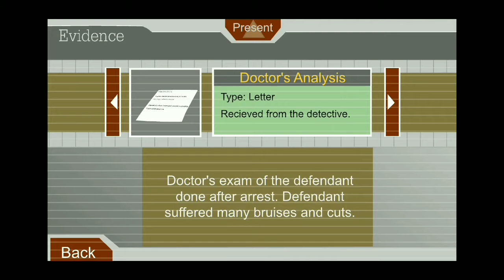Escaping the prison.. stickman android game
you can download the game from android and iso store .

stick man game
stickman,
stickman fight,
stickman games,
stickman minecraft,
stickman videos,
stickman war,
stickman legends,
stickman rope hero,
stickman fight game,
stickman movie,
stickman animations,
stickman adventures,
stickman and gun,
stickman amv,
stickman arena,
stickman army,
stickman and bendy and the ink machine,
stickman archer,
stickman animation minecraft,
a stickman tournament,
a stickman epic 2,
a stickman tournament 2,
a stickman game,
a stickman tournament 1,
a stickman epic,
a stickman tournament 2 part 3,
a stickman fight,
a stickman tournament 2 part 2,
a stickman movie,
stickman backflip killer 5,
stickman backflip,
stickman bendy,
stickman backflip killer,
stickman backflip killer 3,
stickman backflip killer 5 jetpack,
stickman batim,
stickman boxing,
bobby b stickman,
stickman b,
b.y.e stickman,
stickman cartoon,
stickman can't fight 12,
stickman collab,
stickman can't fight 1,
stickman cliff,
stickman chapter 4,
stickman costume,
stickman channel,
stickman comics,
stickman call of duty,
stickman c,
stickman death,
stickman dismount,
stickman death run,
stickman dance,
stickman dojo,
stickman drawing,
stickman dragon ball z,
stickman destruction,
stickman d day,
stickman dinosaur,
stickman ww2 d day,
stickman war d day,
stickman d-day animation,
stickman zombies d day,
в.stickman,
stickman elements,
stickman epic,
stickman escape,
stickman error,
stickman epic fight,
stickman epic 2 fgteev,
stickman episodes,
stickman elements 12,
stickman epic 2 dantdm,
draw a stickman epic,
stickman fight moonkase e jvnq,
stickman moonkase e jvnq,
stickman stef e phere,
stickman vermelho e azul,
stickman arco e flecha,
stickman pac e mike,
stickman pack e mike,
stickman filme completo e dublado,
stickman funny,
stickman football,
stickman fpv,
stickman fight song,
stickman fnaf,
stickman funny videos,
stickman fight amv,
stickman fgteev,
stickman f,
stickman p y f,
stickman granny,
stickman gun,
stickman gameplay,
stickman ghost,
stickman gun 2,
stickman goku,
stickman gta,
stickman golf,
stickman gun games,
stickman g,
stickman hero,
stickman horror,
stickman halloween,
stickman hockey,
stickman henry,
stickman halloween costume,
stickman horror movie,
stickman hack,
stickman house,
stickman hello neighbor,
stickman in minecraft,
stickman in real life,
stickman ice cream,
stickman in fnaf,
stickman in terraria,
stickman infection,
stickman in water,
stickman in baldi,
stickman in jail,
stickman in bendy,
i'm a stickman song,
i love stickman,
stickman jailbreak 6,
stickman jack,
stickman jailbreak 9,
stickman jail,
stickman jelly,
stickman jailbreak 1,
stickman joker,
stickman jokes,
stickman killer,
stickman killing,
stickman killing games,
stickman karate,
stickman kiss,
stickman killing spree,
stickman killing arena,
stickman kung fu,
stickman killer 4,
stickman love,
stickman legends shadow wars,
stickman love and blood,
stickman life,
stickman legends hack,
stickman legends mod apk,
stickman lol,
stickman live,
stickman l,
stickman music,
stickman mentalist,
stickman maze,
stickman meme,
stickman madness,
stickman music video,
stickman mortal kombat,
stickman monster,
stickman m,
stickman ninja,
stickman naruto,
stickman nodes,
stickman ninja fight,
stickman ninja 2,
stickman ninja game,
stickman night,
stick nodes pro,
stick nodes tutorial,
stickman news,
n stickman game,
stickman pak n save,
stickman rope n fly 4,
stickman on crack,
stickman obstacle course,
stickman on crack 1,
stickman olympics,
stickman on crack 4